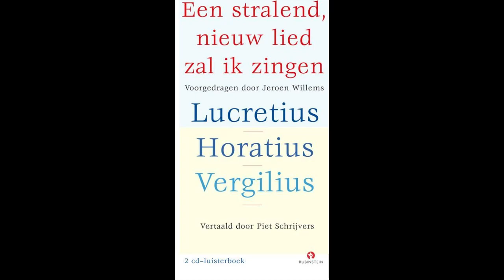STRALEND NIEUW LIED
Een stralend nieuw lied -  vertolking Jeroen Willems -
vertaling Piet Schrijvers - Lucretius, Horatius, Vergilius
Webb telescope pictures
uitgave luisterboek: Rubenstein